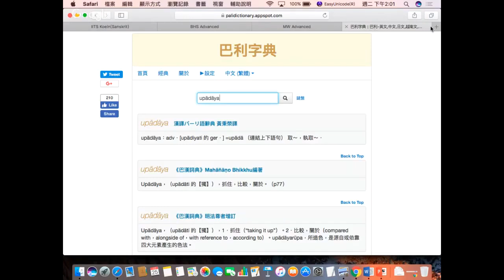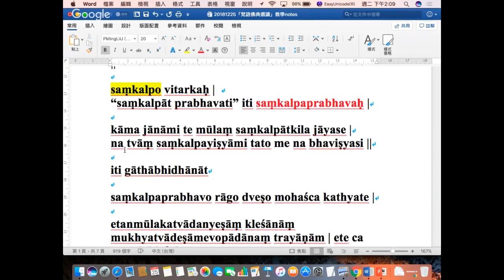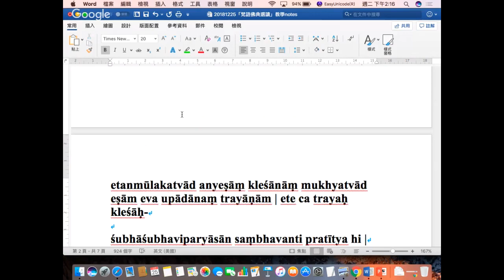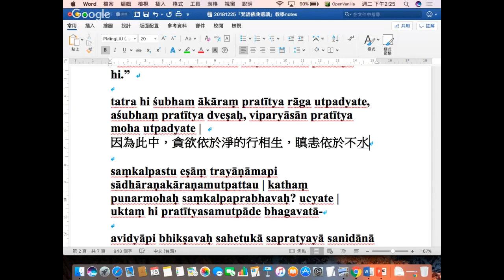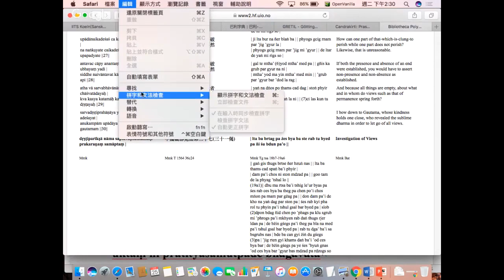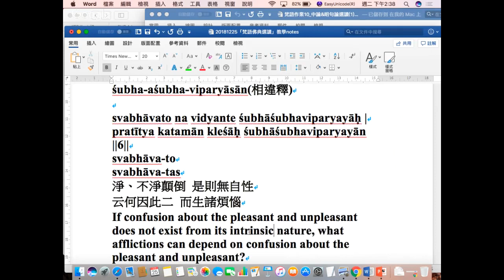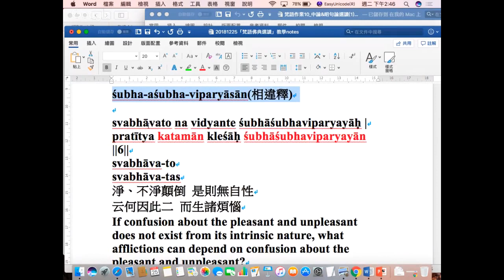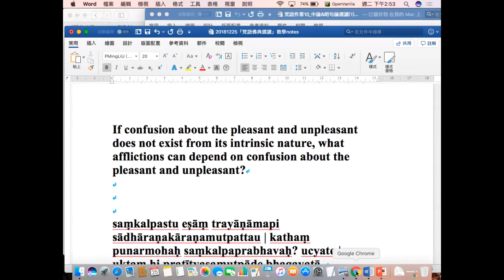41A「梵語佛典選讀」中論 & 明句論選讀（４） 2018.12.25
41A「梵語佛典選讀」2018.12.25  （107 學年上學期 第十四次上課）
主題：中論 & 明句論選讀（４）
主講：長慈法師
地點：福嚴佛學院

「梵語佛典選讀」 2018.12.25  課程重點：
1.「貪恚癡依淨不淨顛倒生」之明句論文句解析。
2.「分別為貪恚癡共因」之明句論文句解析。